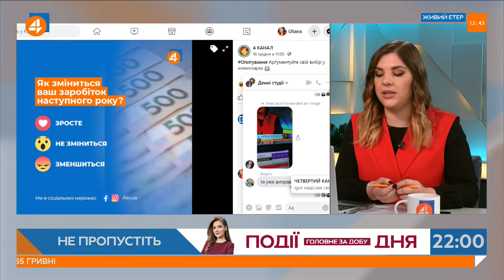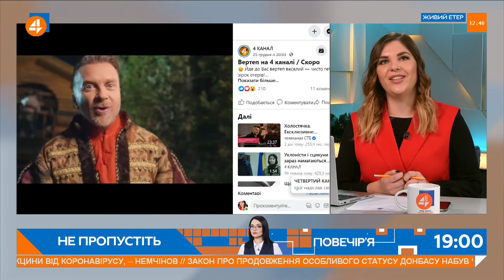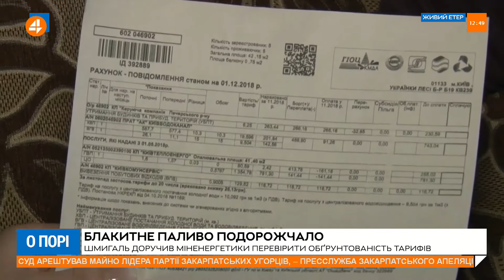Ціна на газ : прийшли до ринкової ціни, це норма меморандуму МВФ з Україною, - Пендзин (29.12)